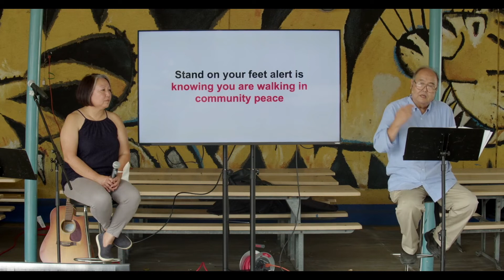Contact: 03 Strength from God [Ephesians 6:10-18]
Where do we feel comfortable? Receiving help or giving help?

Where are we resisting and why?

Pastor Lori and Pastor Stan